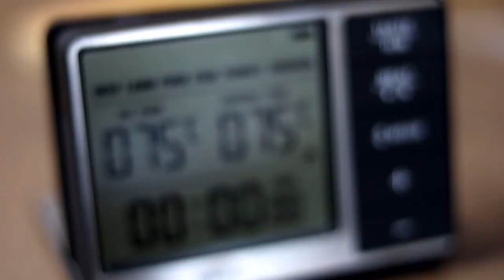Costillas Baby back en BBQ de VINO !!!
Unas riquísimas costillas de cerdo echas en bbq de vino tinto, un manjar de los dioses.